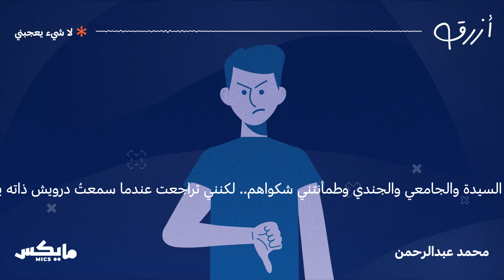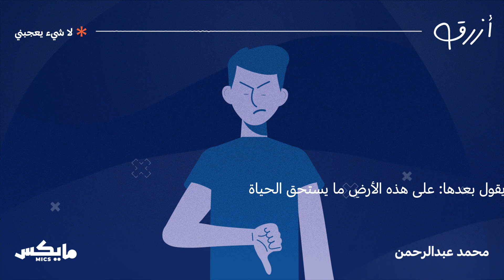لا شيء يعجبني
لحظة الاعتراف بسخطك على كل الأشياء، ماضيك وحاضرك ومستقبلك الموعود.. أن تجد نفسك في غضب صامت ومزمن، يفسد كل ما حولك!

الحلقة 27 من بودكاست «أزرق» مع محمد عبدالرحمن. بإمكانك مشاهدة الحلقة من خلال اليوتيوب أو الاستماع لها عبر منصات البودكاست. وكذلك يهمنا معرفة رأيك عن الحلقات بالتعليقات أو تقييمك على Apple Podcast.

حساب محمد عبدالرحمن في تويتر